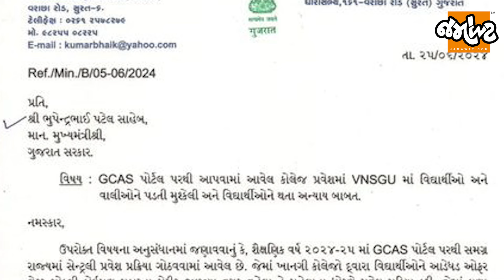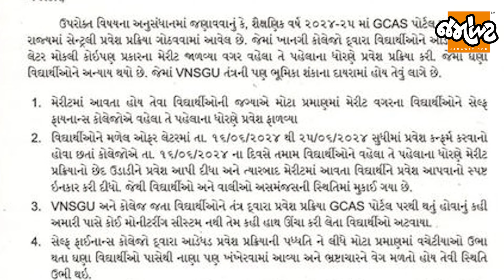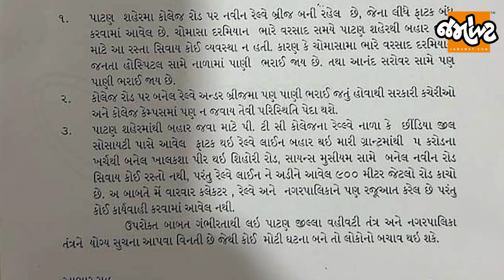વિપક્ષ & સત્તા પક્ષના MLA બધા પત્રો લખે છે! Kumar Kanani ,Chaitar Vasava,Kirit Patel એ શું માંગ કરી?